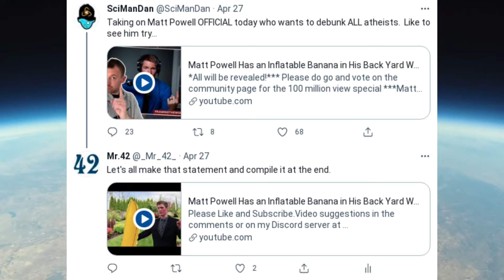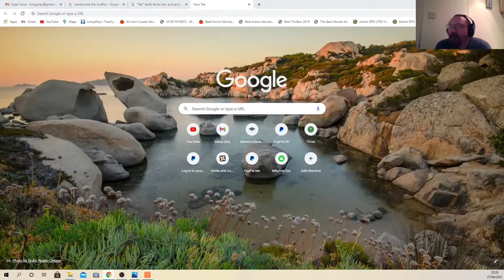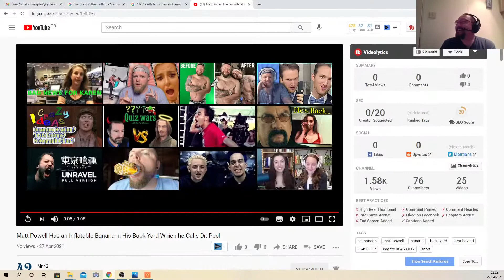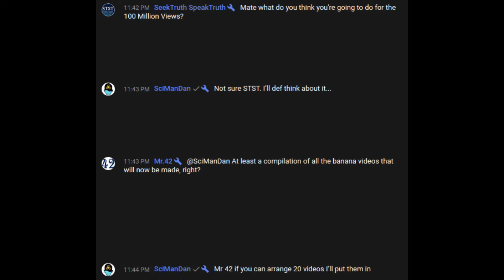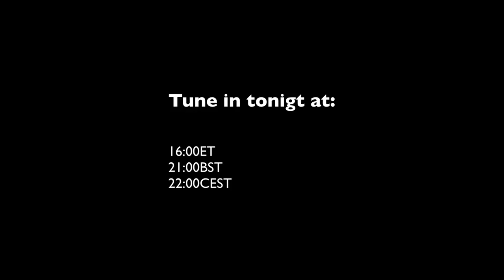How to make a fool of yourself Mr.42 style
Video suggestions in the comments or on my Discord server